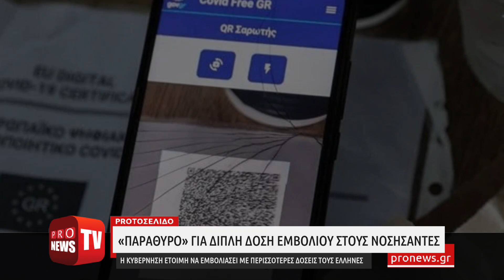Δεν σταματούν πουθενά: «Παράθυρο» για διπλή δόση εμβολίου στους νοσήσαντες!